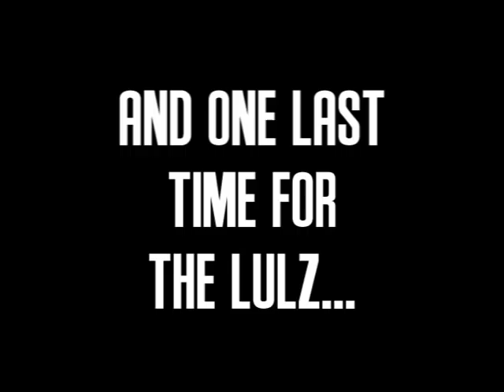Hilarious NR2003 Fail Glitch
I was messing around at Neva Ring looking for a glitch that Cynon44 found earlier, and this happened...